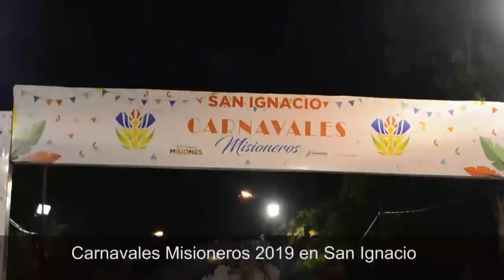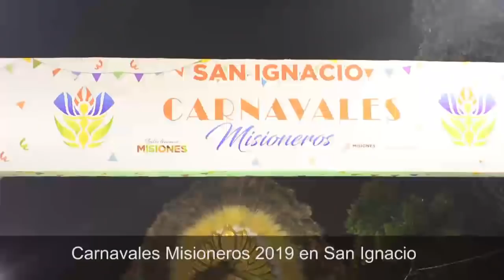Carnavales Misioneros 2019 en San Ignacio